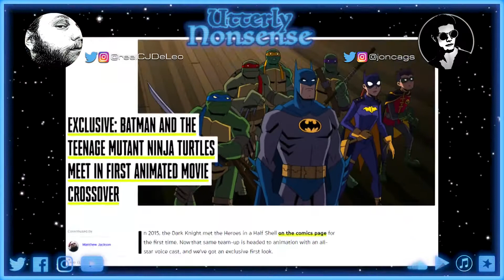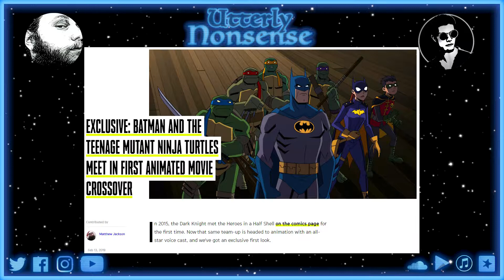The TMNT Batman Crossover Gets Animated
After two successful team-ups in the comics, The Caped Crusader and the half-shelled heroes are set to collide again in a new medium.